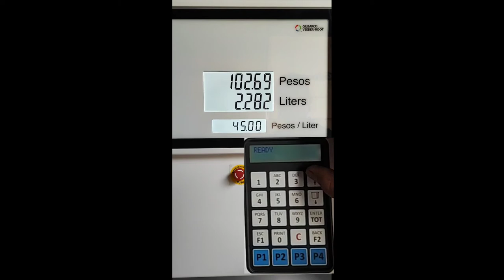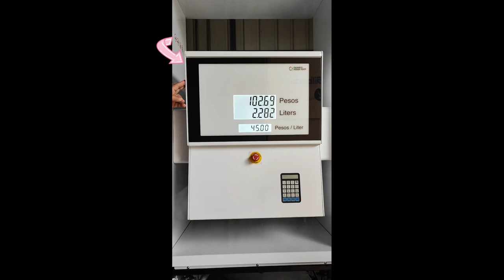what are you reading?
latitude totalizer